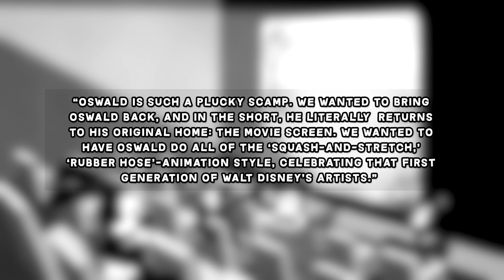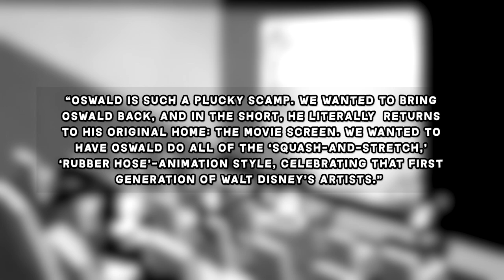Oswald the Lucky Rabbit is FINALLY BACK! | CARTOON NEWS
Disney has released their first hand-drawn Oswald the Lucky Rabbit cartoon in almost 95 years! Will there be more to come?